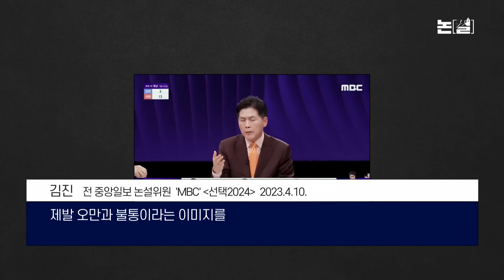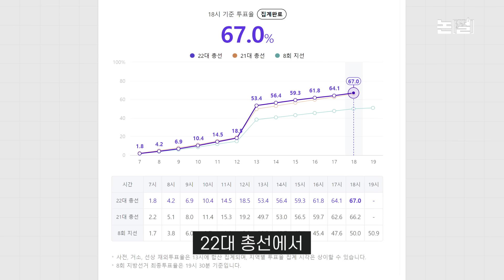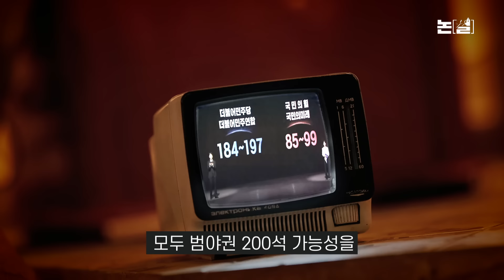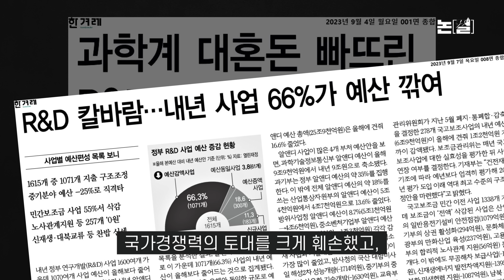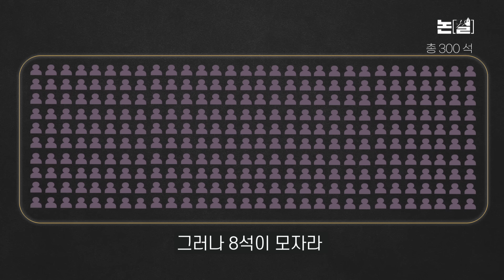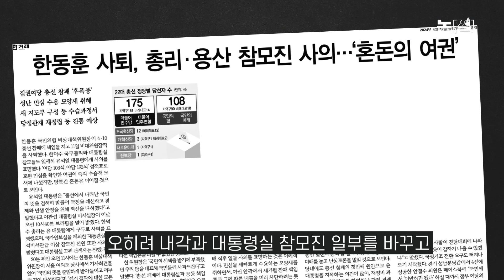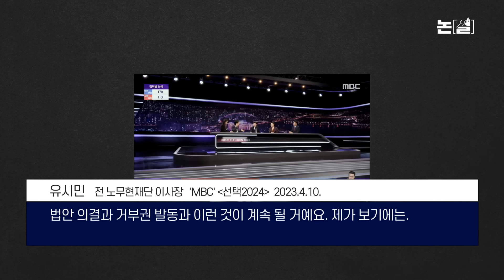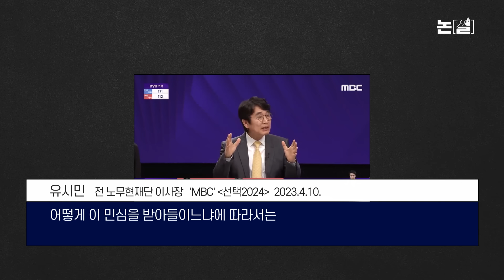‘아! 8석’ 야당 압승에도 찜찜한 민심, 윤 대통령 안 바뀌면 도태될 수도[논썰｜EP.171]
* 자료영상의 2023년 표기는 2024년을 잘못 표기한 것임을 알려드립니다.

22대 총선에서 정권 심판론을 내건 야권이 압승을 거뒀습니다. 하지만, 정권 심판에 한 표를 행사한 다수 국민의 표정이 밝지만은 않습니다. 오히려 마음 한구석 찜찜함을 호소하는 이들이 적지 않습니다. 지난 2년간 겪은 윤석열 정권의 무능과 난맥을 전면 차단하고 리셋할 수 있는 절호의 기회를 간발의 차로 놓쳤다는 아쉬움이 크기 때문입니다.

 ‘범야권 200석’ 가능성을 예측한 지상파 방송 3사 출구조사 결과대로만 됐다면, 우리 정치 지형은 일거에 바뀌었을 겁니다. 그러나 8석 차로 무산됐습니다. 주어진 의석(범야권 192석-여당 108석)대로라면, 정치 지형은 지난 2년과 달라지지 않습니다. 김건희 특검법, 이태원참사 특별법 등이 거부권 행사로 폐기된 사례가 되풀이될 수 있다는 얘깁니다.

 윤석열 대통령은 11일 이관섭 대통령실 비서실장을 통해 “국정을 쇄신하겠다”고 밝혔습니다. 한마디 사과도 담기지 않은 달랑 한줄짜리 대리 발표였습니다. ‘국정 쇄신’이 국정 기조의 전면 전환을 뜻하는지도 불분명합니다. 오히려 야당 대표들조차 “제가 아는 대통령은 (계속) 안 만날 것”(박정훈 국민의힘 서울 송파갑 당선자)이라는 관측이 나옵니다.

 이런 예측이 맞는다면, 우리는 대통령과 국회가 충돌하는 가운데 또 3년을 흘려보내게 될 가능성이 큽니다. 나라의 불운이요, 국민의 큰 불행입니다.

 다만 공천도 끝난 만큼 여당이 대통령 눈치를 덜 보게 된다면 정치의 공간은 넓어질 수 있습니다. ‘박근혜 탄핵’도 범야권과 여당 일부가 힘을 합쳤기에 가능했습니다. 이런 상황에서도 전횡을 일삼다간 자칫 여당 보호막에 구멍이 나 도태될 수도 있다는 사실을 윤 대통령은 무겁게 인식해야 할 것입니다.

연출·편집 조소영
분장 스타일에이전시